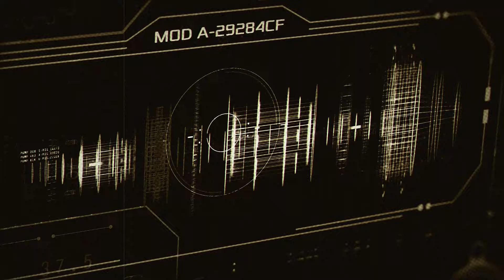The Blue Book Project - Almost Human (Synthwave / Retrowave Official Video)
Listen to Almost Human, a Synthwave / Retrowave Official Video by The Blue Book Project.